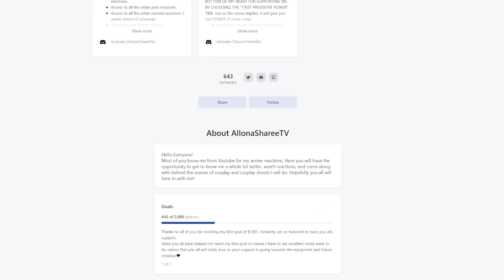THE STORY TRAIN IS TRIPPY AF! | RICK AND MORTY SEASON 4 EPISODE 6 REACTION